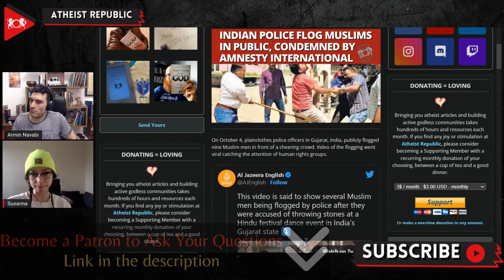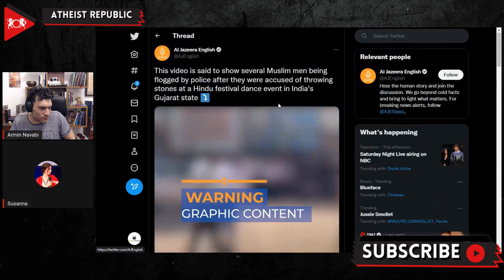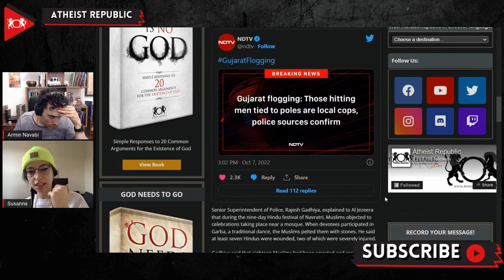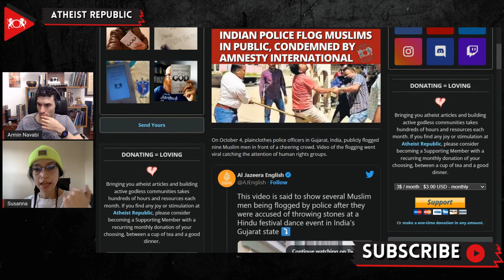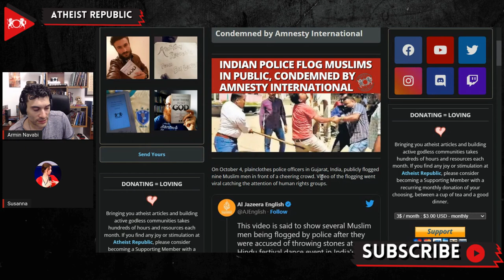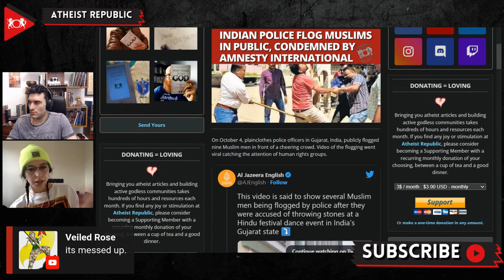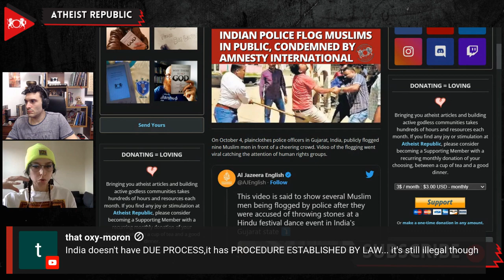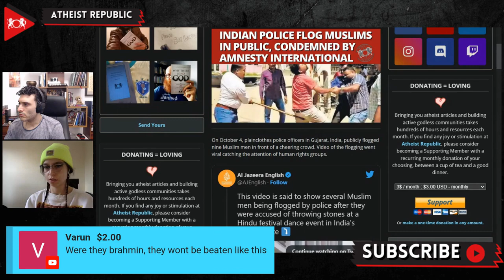Indian Police Flog Muslims In Public, Condemned By Amnesty International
On October 4th, plainclothes police officers in Gujarat, India, publicly flogged nine Muslim men in front of a cheering crowd. The men were tied to a pole one by one to receive public floggings. They were accused of throwing rocks during a Hindu religious event. After the beating, they were made to apologize to the crowd of onlookers and were whisked away in a police van. According to Senior Superintendent of Police Rajesh Gadhiya, during the nine-day Hindu festival of Navratri, Muslims objected to celebrations taking place near a mosque. The Muslims allegedly pelted the Hindu devotees participating in Garba, a traditional dance. He said at least seven Hindus were wounded, two of which were severely injured. BJP General Secretary, Pradipsinh Vaghela, congratulated the police, saying, “The action taken by the police was absolutely right. In the future also, if such a thing happens, then the police should act similarly.” Amnesty International has called the incident a human rights violation that “shows utter disrespect for the law.”

Source:
Location: India